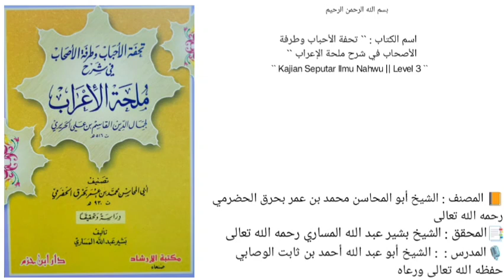كتاب تحفة الأحباب وطرفة الأصحاب في شرح ملحة الإعراب | باب الاستثناء | 50 |🎙الشيخ أحمد بن ثابت